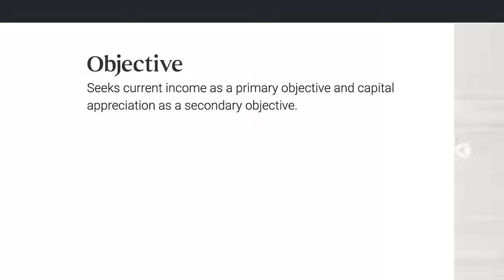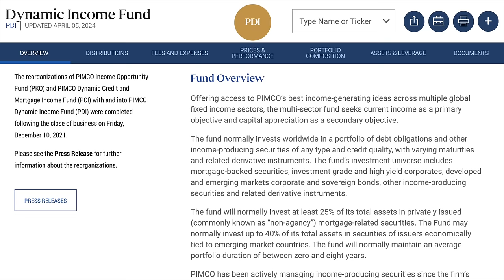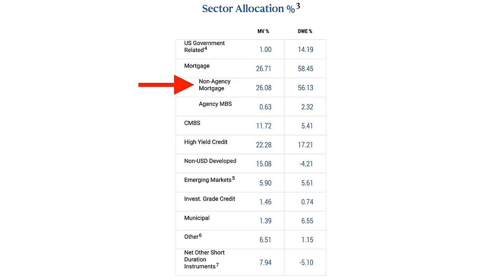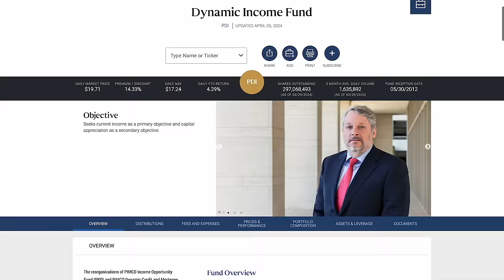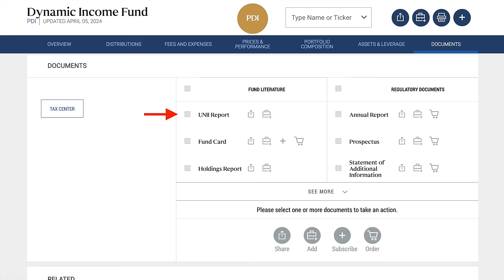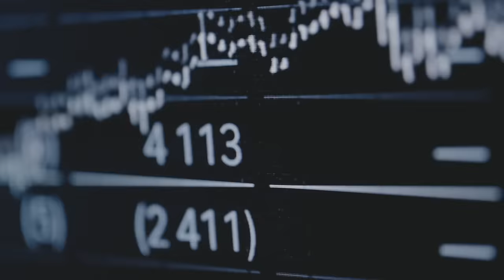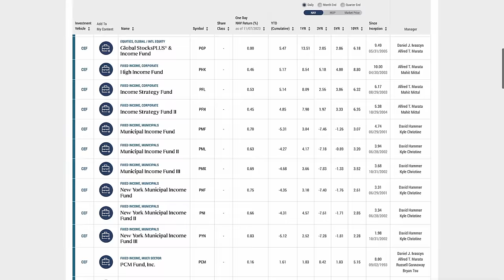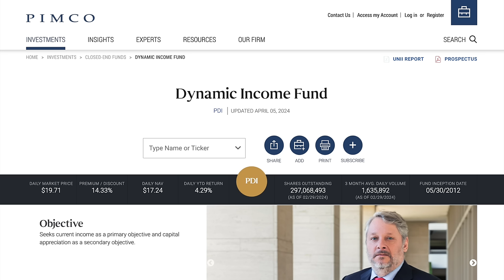Why I Still Believe in This 13%+ Yielding Income Fund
I’ve noticed over the years that this closed-end fund has a way of dividing people, especially after the pandemic and when interest rates started increasing. Because there are some really good things about PDI, and there’s also some concerning things about this investment. On one hand, it’s currently offering a dividend yield of almost 13 and a half percent. On the other hand, its share price has gotten beaten up over the past five years. PDI has also never cut its dividend since its inception. But, it also holds some very risky investments inside of it.

But then according to PDI’s undistributed net interest income report, which shows how well covered its dividend payments are, this fund has been consistently coming up short for awhile. But it does pay a monthly dividend, which again has never been cut. Yet, PDI comes with a very high expense ratio, even by closed-end fund standards. Despite these things, PDI has continued to cover its monthly dividend, seemingly defying the odds at times. More recently this funds share price has been seeing a really good recovery. But again, on the negative side, it’s currently trading for a big premium compared to its historic performance. So you can see there’s a lot of great things, and concerning things about this closed end fund going on right now. Despite these things, I continue to hold this fund and I remain optimistic about its future. So in this video, we’ll look at the most recent developments with PDI and I’ll discuss why I hold this fund, and where I think it’ll eventually go in the future.